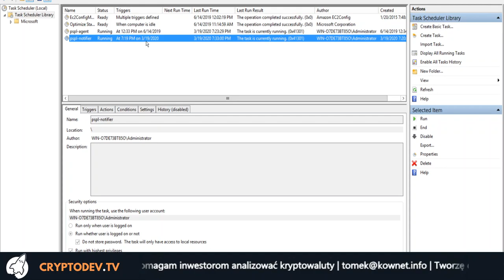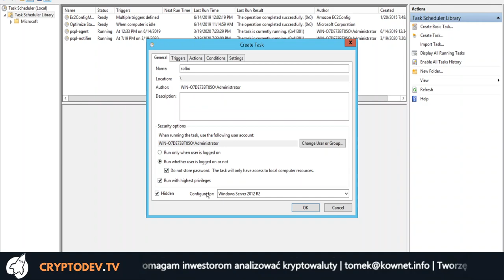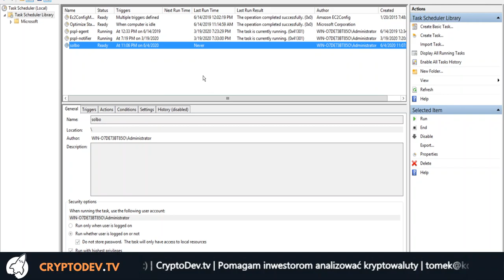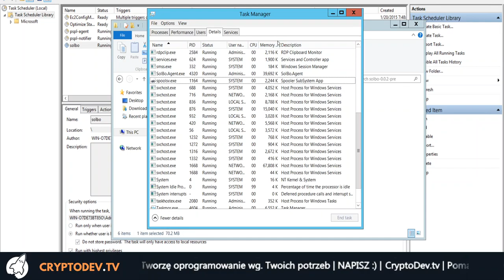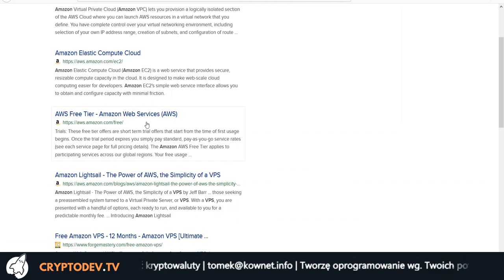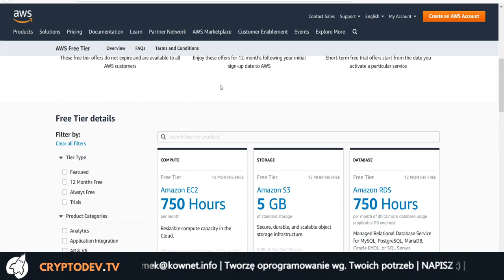#10 Instalacja w tle na VPS - Trading Bot